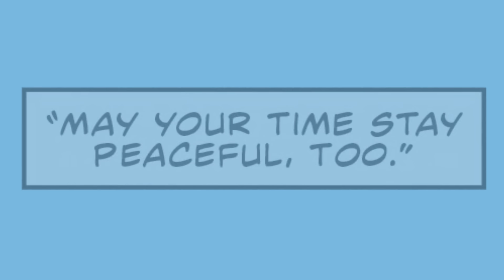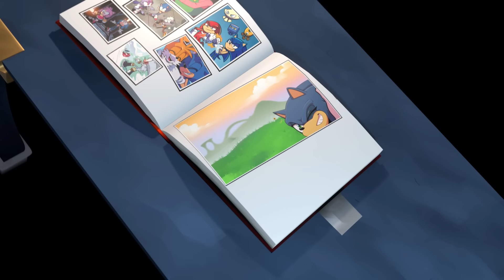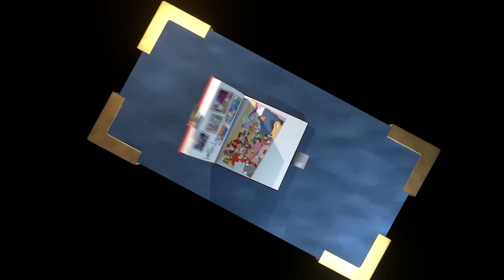Sonic the Hedgehog (IDW) - Out of the Blue (#31 - #32) Dub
In the aftermath of the Metal Virus Saga, the world has changed. Heroes and villains plan for the future as reconstruction begins. But one hero remains missing, even as Dr. Eggman launches a new assault, determined to take down his enemies once and for all. Faced with new challenges and the legacy of a friend, can the Resistance prevail without the full support of their allies?

ALL VOICE ACTORS & CREW MEMBERS ARE LISTED IN THE END CREDITS.